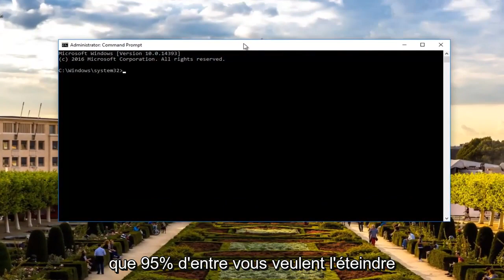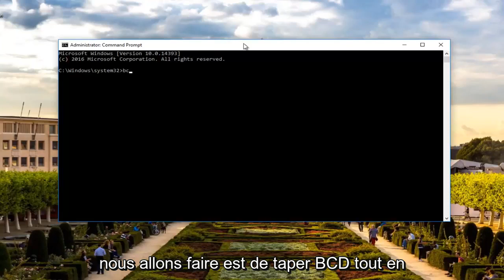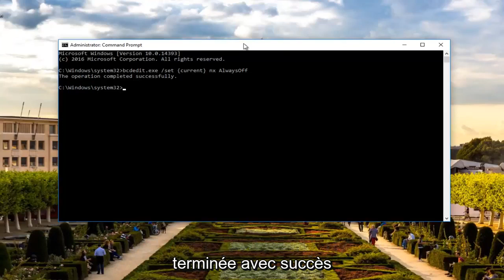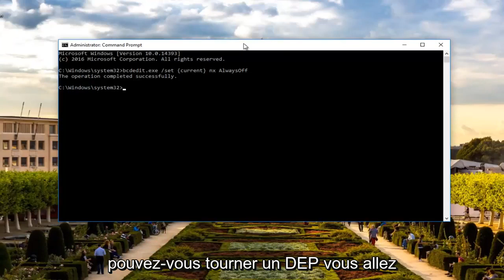Désactiver DEP (Data Execution Prevention) dans Windows 10/11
Comment activer ou désactiver DEP sous Windows.

Commandes utilisées dans la vidéo :

À l'arrêt
bcdedit.exe /set {actuel} nx AlwaysOff

Sur
bcdedit.exe /set {actuel} nx AlwaysOn

Description du DEP de Microsoft :

La prévention de l'exécution des données (DEP) est une fonctionnalité de protection de la mémoire au niveau du système intégrée au système d'exploitation à partir de Windows XP et Windows Server 2003. La DEP permet au système de marquer une ou plusieurs pages de mémoire comme non exécutables. Marquer des régions de mémoire comme non exécutables signifie que le code ne peut pas être exécuté à partir de cette région de mémoire, ce qui rend plus difficile l'exploitation des dépassements de mémoire tampon.

DEP empêche l'exécution de code à partir de pages de données telles que le tas, les piles et les pools de mémoire par défaut. Si une application tente d'exécuter du code à partir d'une page de données protégée, une exception de violation d'accès mémoire se produit et si l'exception n'est pas gérée, le processus appelant est terminé.

DEP n'est pas destiné à être une défense complète contre tous les exploits; il est destiné à être un autre outil que vous pouvez utiliser pour sécuriser votre application.